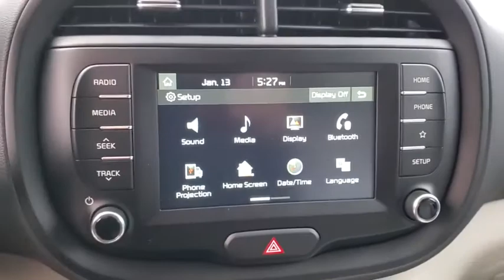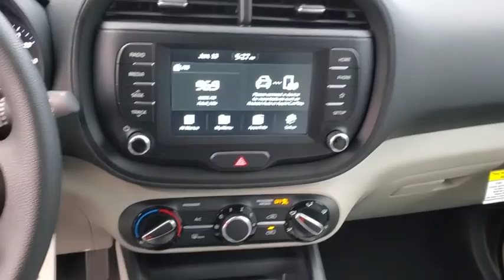2021 Kia Soul St. Petersburg, Tampa, Clearwater, Palm Harbor, Largo, FL M7772063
Gravity Gray New 2021 Kia Soul available in St. Petersburg, Florida at Crown Kia. Servicing the Tampa, Clearwater, Palm Harbor, Largo, FL area.

5500 34th St. N.

Recent Arrival! Priced below KBB Fair Purchase Price! This vehicle comes well equipped with {Standout Features} 4-Wheel Disc Brakes 6 Speakers ABS brakes Air Conditioning AM/FM radio: SiriusXM Apple CarPlay & Android Auto Brake assist Bumpers: body-color Carpeted Floor Mats Cloth Seat Trim Delay-off headlights Driver door bin Driver vanity mirror Dual front impact airbags Dual front side impact airbags Electronic Stability Control Exterior Parking Camera Rear Front anti-roll bar Front Bucket Seats Front Center Armrest Front reading lights Front wheel independent suspension Fully automatic headlights Low tire pressure warning Occupant sensing airbag Outside temperature display Overhead airbag Overhead console Passenger door bin Passenger vanity mirror Power door mirrors Power steering Power windows Radio: AM/FM/MP3 Audio System Rear Bumper Applique Rear window defroster Rear window wiper Remote keyless entry Speed control Speed-sensing steering Split folding rear seat Steering wheel mounted audio controls Tachometer Telescoping steering wheel Tilt steering wheel Traction control Trip computer Variably intermittent wipers and Wheels: 16 x 6.5 Steel. Gravity Gray 2021 Kia Soul LX 2.0L I4 MPI DOHC 16V LEV3-ULEV125 147hp IVT 29/35 City/Highway MPG Price includes: $2000 - Kia Customer Cash. Exp. 02/01/2021 $400 - Military Program. Exp. 02/01/2021